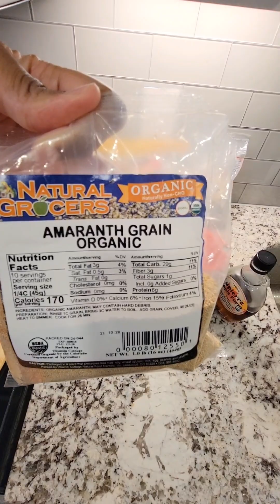Amaranth❗️ Oatmeal Alternative? 🧐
Fun facts:

🌱 Superfood

🌱 Nutrients like iron, calcium, magnesium, & protein. It's a complete protein, containing all the essential amino acids, vitamins, minerals, & fiber

🌱 Versatile sustainable plant that can thrive in divers climates

I’m Catherine,  & until next time, let's find ways to do for others.